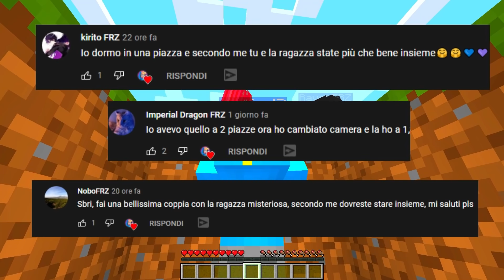CHI SALVI TRA SBRISER E YUMI?! - Minecraft ITA